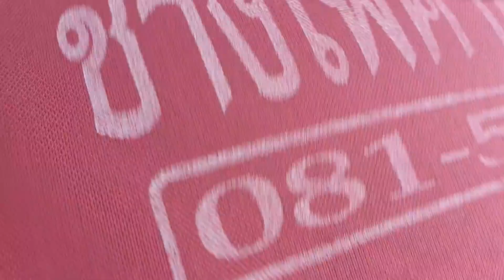กลับบ้านต่างจังหวัด นั้งรถไทยแลนไปเที่ยวกลางทุ่งนา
นั่ง#รถไทแลน,รถอีแต๋น ,รถตุกๆ เทรี่ยวทุ่งนา